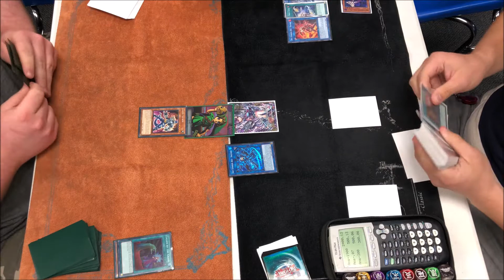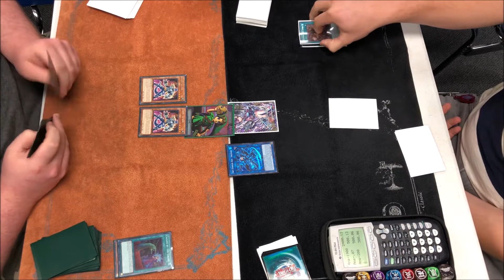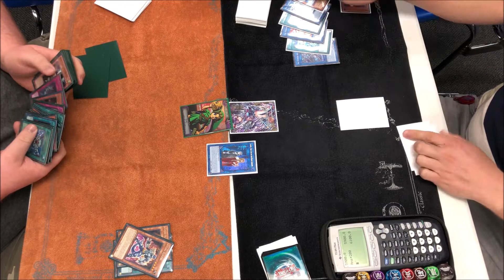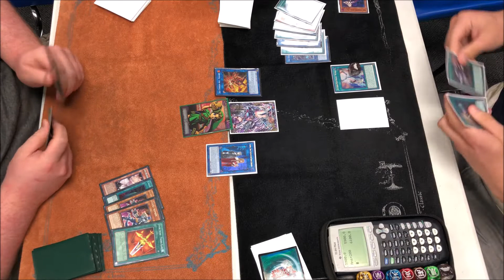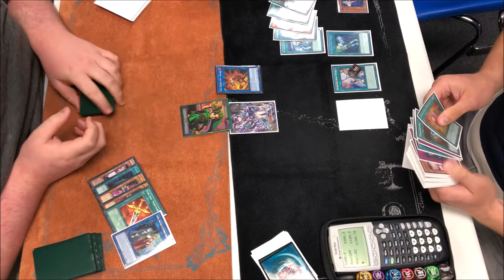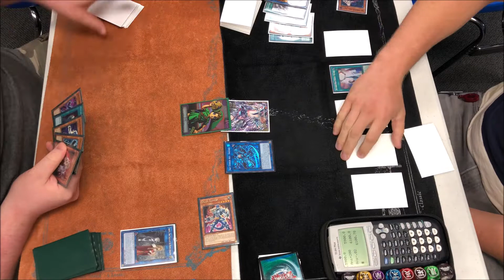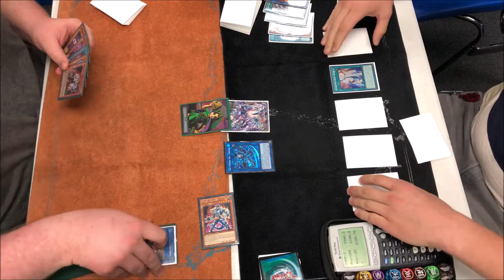Yu-Gi-Oh! Gouki Knightmare (Eddy) Vs. Sky Strikers (Mapes) Match 2 Game 3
Welcome to another Bursnville, MN local tournament, today we have Gouki vs. Sky Strikers. Check out the match, you can find games one and two at the following links.